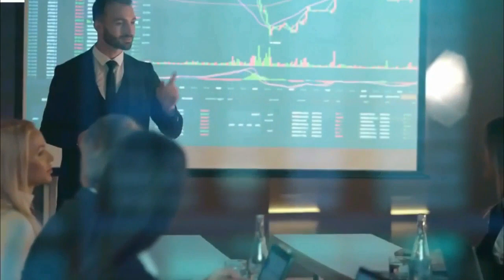10 Surprising Facts of F 16 fighter jet